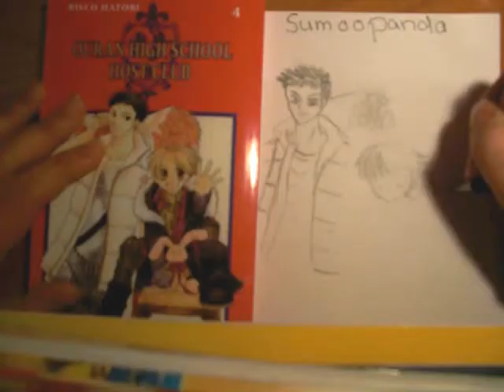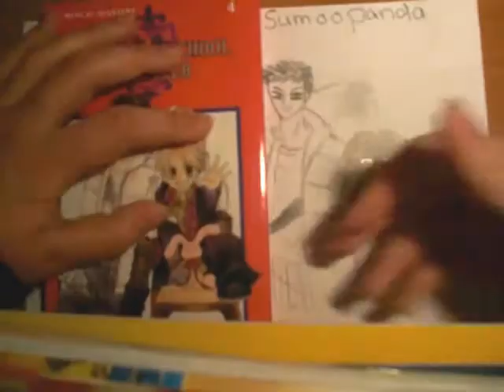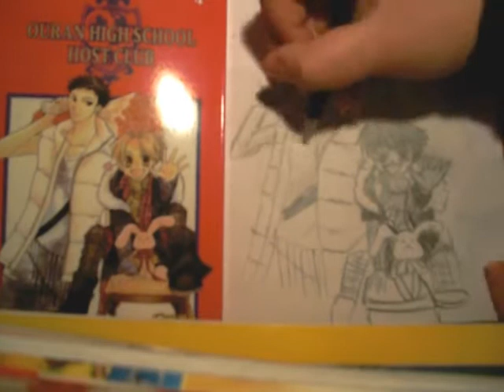Me Drawing Manga: Honey and Mori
Music: Last Alliance-Shissou; Manga : Ouran High School Host Club, Bisco Hatori (German Version, Carlsen Manga), Comment Please ^^ Thanks for ratings